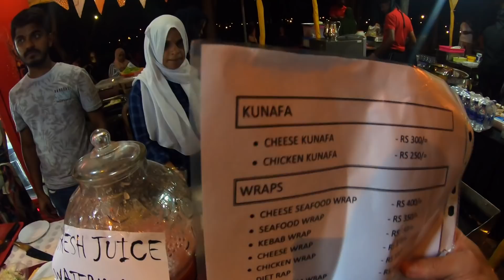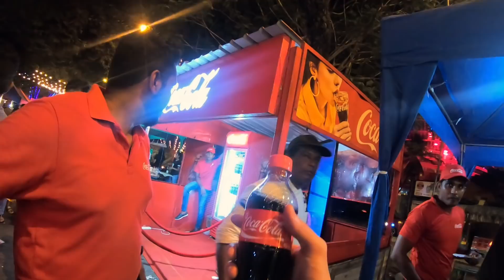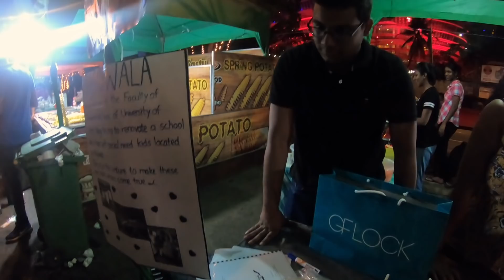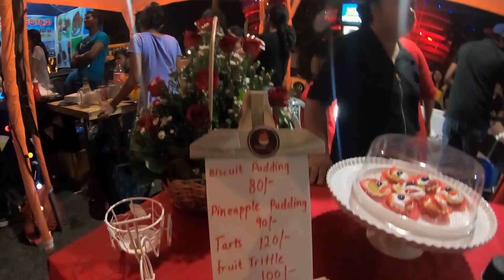I flew to Sri Lanka to eat Street Food. 🇱🇰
My Sri Lankan friend Jeremy took me to a street food festival in Colombo. It seemed to be very popular with the locals but I didn't see any other white faces there. I guess the tourists don't know about it yet.

The event is called Eat St CMB and is held in the Colombo 07 area, which I'm told is an upmarket area of the city.

There were about 50 stalls selling international cuisine and some local Sri Lankan street food as well, the type you normally see somewhere like Galle Face Green. The only local food I actually tried was the crab and once again it got the better off me. I've really no idea how to eat those small crabs as it just seems to be all shell and no meat.

The highlight for me was the Kunafa. An Arabian dish that I'd never heard of before but will certainly be ordering again the next time I see it on a menu.

I ate until I was full and only spent 1,420 which is less that £6. I'm well satisfied with that.

My friend's channel @Wonderboyjeremy